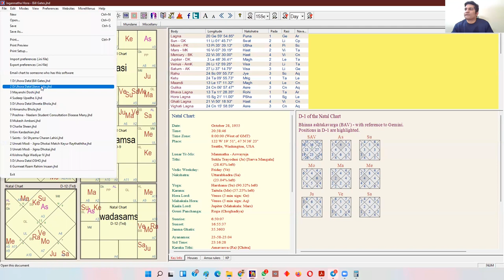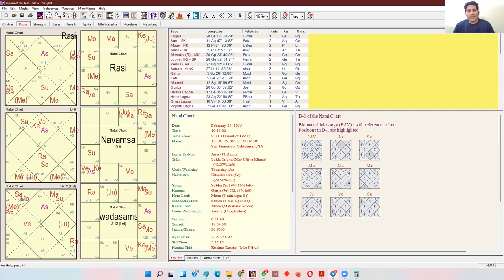Navamsa Secrets | Two Navamsa Techniques & What Navamsa Rashi Doesn't Give You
Five Class Course, Written Notes, More than 10 Hours of Live Class, 100+ Techniques.